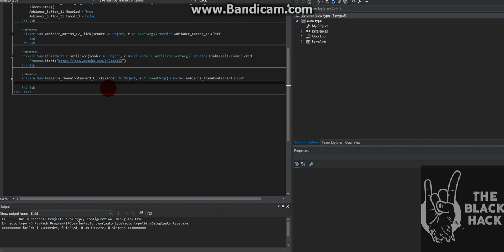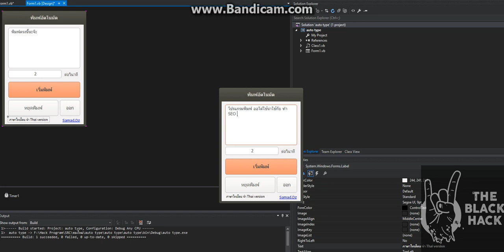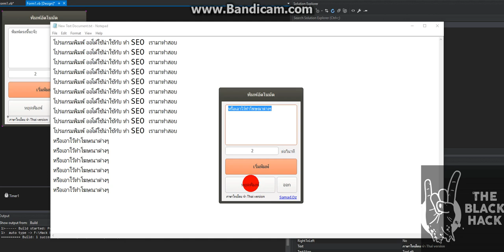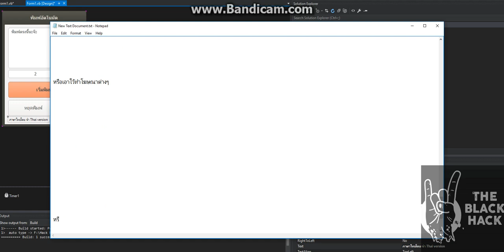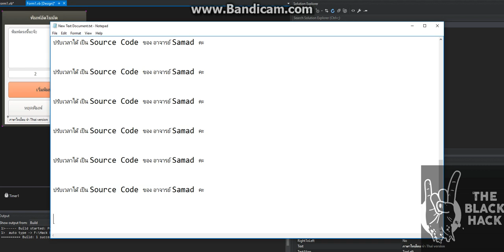โปรแกรม พิมพ์ออโต้ เหมาะสำหรับ ทำ Seo Black link Post ต่างๆคะ